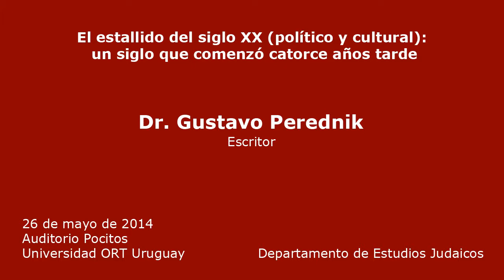El estallido del siglo XX (político y cultural) - Primera parte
Los días 26 y 27 de mayo de 2014 el Departamento de Estudios Judaicos de la Universidad ORT Uruguay organizó las jornadas "El estallido del siglo XX (político y cultural)", en el marco de las conmemoraciones del centenario del estallido de la Primera Guerra Mundial. El conferencista en ambas jornadas fue el Dr. Gustavo Daniel Perednik, profesor visitante del departamento. Además, el Dr. Perednik es graduado de la Universidad de Buenos Aires y la Universidad Hebrea de Jerusalem (cum laude), y completó sus estudios de Doctorado en Filosofía en la Universidad de Nueva York. Cursó humanidades en las universidades de La Sorbonne (Francia), San Marcos (Perú) y Uppsala (Suecia). Fue distinguido como profesor sobresaliente de la Universidad Hebrea de Jerusalem, en la que disertó en varios idiomas. Fue invitado a dictar conferencias en decenas de universidades americanas, españolas y chinas. Escribió más de una decena de libros, muchos de los cuales obtuvieron premios literarios internacionales, y publicó más de mil artículos acerca del judaísmo y la modernidad. De entre sus obras editadas, destacamos la trilogía: "Grandes Pensadores. Judíos en la civilización occidental" (2005), "Notables Pensadores. Judíos en la civilización occidental" (2006), y "Célebres Pensadores. Judíos en la civilización occidental" (2007), editada por Universidad ORT Uruguay. Además, "Violín a Cuestas. Encrucijadas históricas del pueblo judío" (2009), "La Patria fue un Libro. La Biblia, su legado, su pueblo y su tierra hasta 1880" (2010), y "Kafkania: un recorrido por el mundo de Kafka. El ícono, el genio, el judío, el filósofo" (2012), también editados por Universidad ORT Uruguay.